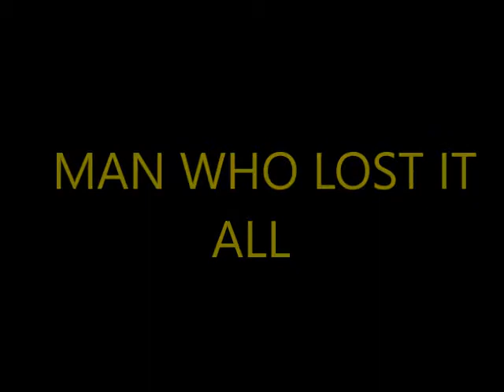MAN WHO LOST IT ALL OFFICIAL TRAILER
MAN WHO LOST NIT ALL OFFICIAL TRAILER